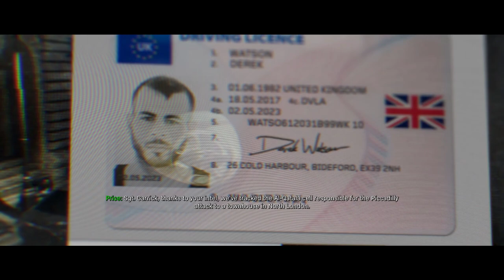Chronicle of War - 2019 October 27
London, UK
Sgt. Kyle Garrick

The video is reproduced from the video game Call of Duty: Modern Warfare.